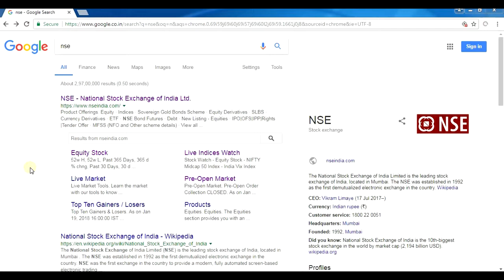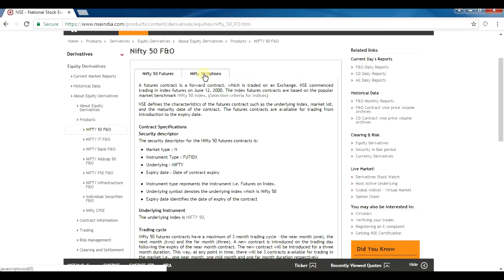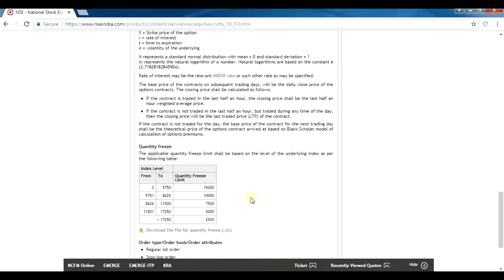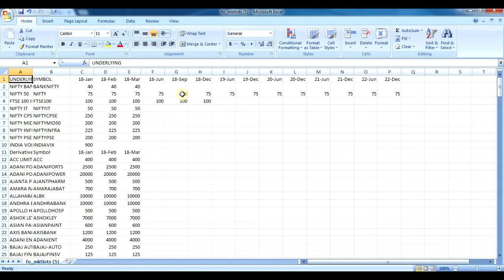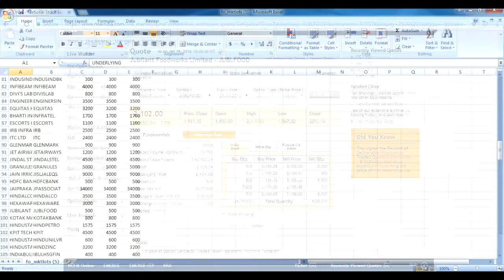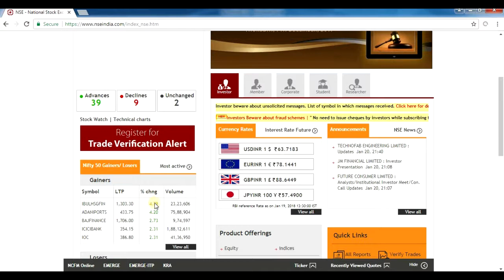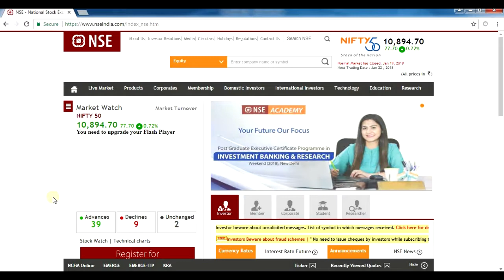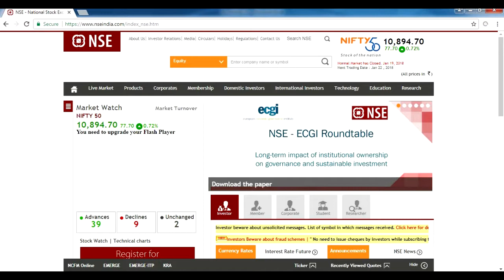black scholes formula explained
share market all videos given
1.INTRADAY PART-1

2.INTRADAY PART-2

3.INTRADAY PART-3

4.INTRADAY PART-4

5.INTRADAY PART-5

6.INTRADAY PART-6

7.SUPER TREND

8.FLAG PATTERN PART-1

9.FLAG PATTERN PART-2

10.MOVING AVERAGE

11. INTRADAY VOLATILITY

12. ORDER TYPE

13. PIVOT POINT

14.INTRODUCTION OF COMMODITY

15.CRUDEOIL BEGINNING

16. CRUDEOIL TREND LINE

17. CHANNEL PATTERN

18.ACCENDING TRIANGLE

19.WEDGE PATTERN COMMODITY

20. HEAD SHOULDER PATTERN

21. COMMODITY TECHNICAL ANALYSIS

22. COMMODITY OFFER BID

23. CRUDEOIL SUPPLY DEMAND

24. CRUDE IOL INVENTORY

25. COMMODITY MONTH CONTRACT

26. CRUDE OIL RISK MANAGEMENT

27. TRADING SOFTWARE

28. TRADING DEMO ACCOUNT

29. RESULT CALENDER

30. OHLC

31. TRADER VS INVESTOR

32. BOOK VALUE

33. PE RATIO

33. BETA

34. INVESTOR

35. RECENT NEWS

36. EPS IN SHARE

37. NO SUPPLY NO DEMAND

38. STOCK SCRENNER

39. MUTUAL FUND EQUITY

40. FIBONACCI

41. MOBILE TRADING APPS

42. RSI INDICATOR

43. COMMODITY NEWS

44. VOLUME BASED TRADING

45. PARABOLICSAR

46. CCI INDICATOR

47. ADX

48. ATR

49.STOCHASTIC

50. OPTION INTRODUCTION

51. OPTION BEGINNERS-1

52. OPTION BEGINNERS-2

53. OPTION BUY PUT

54. OPTION CHAIN

55. OPEN INTEREST

56. OPTION CONTRACT

57. OPTION APPS

58. OPTION GREEKS EG

59. OPTION DELTA-1

60. OPTION DELTA-2

60  OPTION GAMMA

61. MONEYNESS OPTION

62. OPTION INTINSIC

63. OPTION THETA

64. OPTION VEGA

65 OPTION RHO

66. OPTION CALCULATOR

67. OPTION NIFTY

68. FUTURES TRADING INTRODUCTION

69. BETA TRADING

70. BLACKSCHOLES FORMULA

71. MARGIN CALCULATOR

72. NEW INVESTOR

73. TRADING BACK TESTING

74. VOLATILITY-1

75. TRDER PLAN

76. VOLATILITY-2

77. SHARE MARKET REAL VIEW

78. TRADING SIGNAL GENERATED

79. CANDLE BASIC

80. BEAR CANDLE

81. MARUBOZU CANDLE

82. DOJI CANDLE